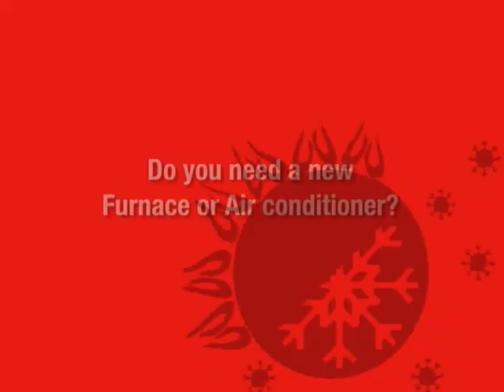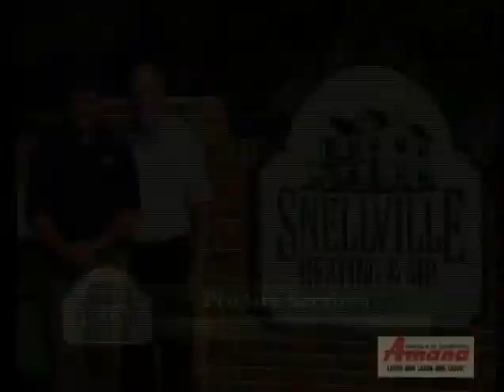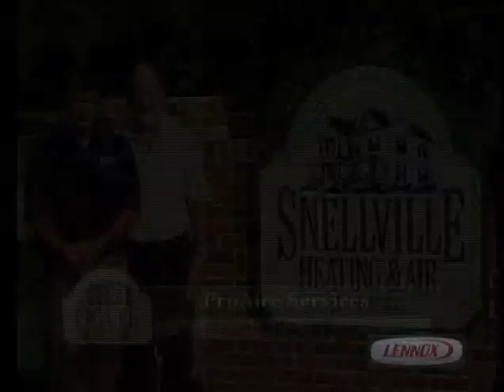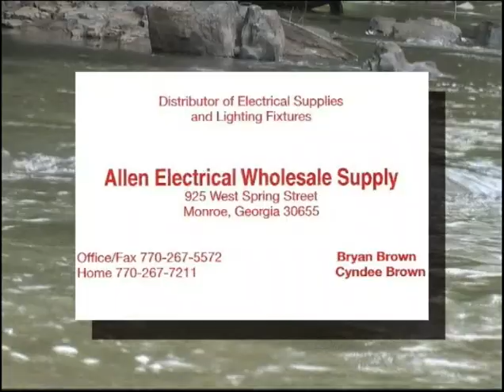Living Outdoors Archives Episode 24- Quail Hunting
Follow the Living Outdoors crew as they go quail hunting in Georgia! (2008)